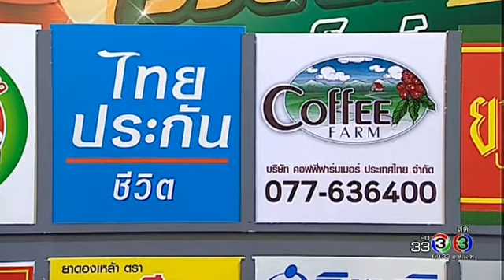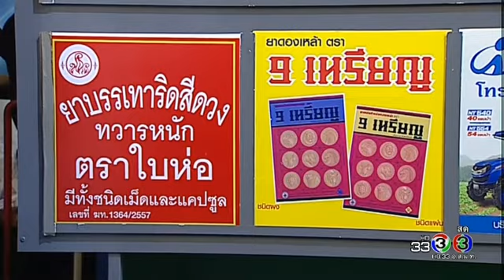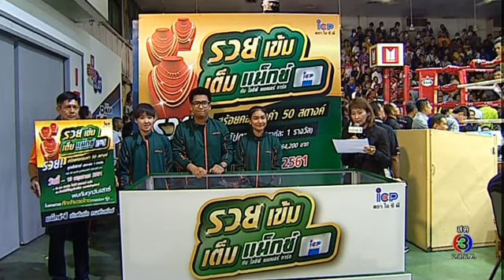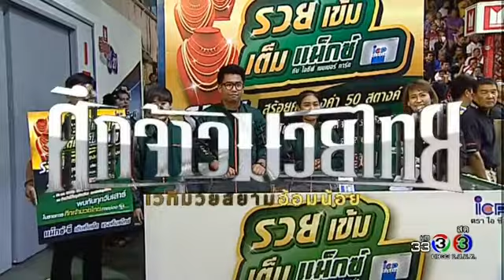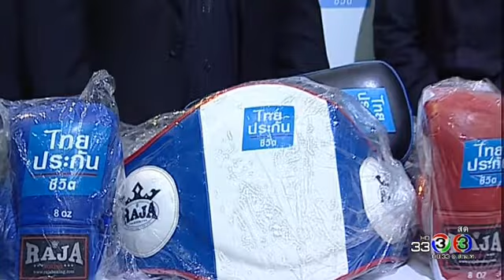ศึกจ้าวมวยไทย ช่อง 3 : 9 มิ.ย. 2560 - คู่ที่ 1